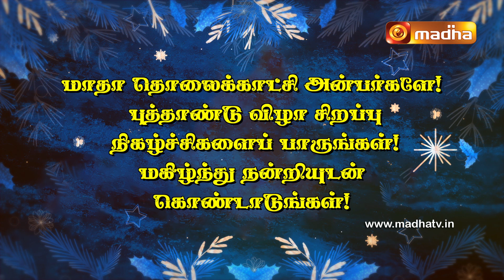NEW YEAR 2024 | SPECIAL PROGRAM | SCHEDULE